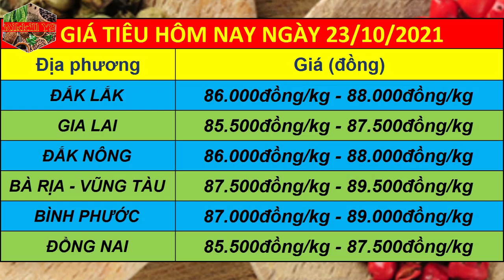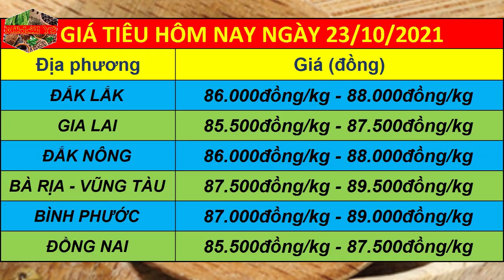Dự báo giá tiêu ngày 23/10/2021 | Giá tiêu nhiều khả năng tăng mạnh chạm ngưỡng cao mới